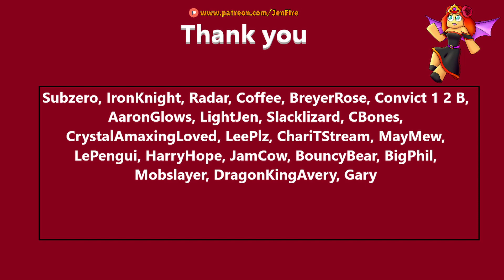Dangerous Adventures with Slacklizard on Truly Bedrock season 5 episode 24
In this episode Slack takes me on an adventure in order to get the things we need for the fortress farm